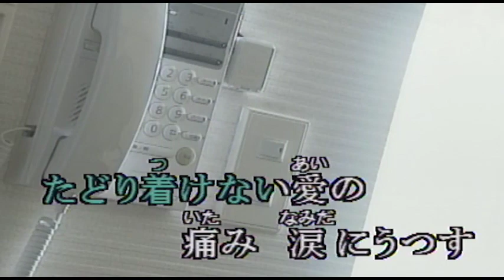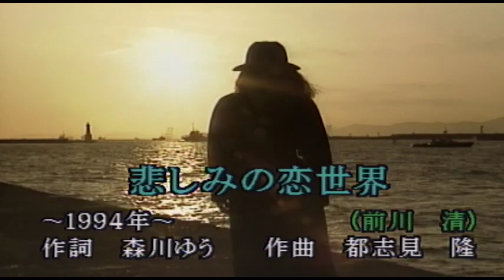（カラオケ） 悲しみの恋世界 / 前川清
もえて悲しいくすり指に・・・
›1994年
›作詞：森川ゆう　　作曲：都志見隆

もえて 悲しいくすり指に
あつい ぬくもり そっと のこす
嘘と知ってて夢を誓って
ふたりだけの 恋世界 感じたい
違う女性が待ってる
せめて瞬間 忘れさせ
つよく抱かれるならば
あなたの二番目でいい
帰る場所を仕草で 見せて欲しくはないの
いつか無理な わがままきいて
そらさないで

泣いてさまよう 濡れた髪が
眠りさがして あなた 呼ぶの
嘘のしあわせ 夢で結んで
ひとりいやす 傷あとが逢いたくて
明日をつなぐいいわけ
はかない ため息になる
あなた呼び止めたまま
よりそい死ねるならいい
奪うことも出来ずに 遠いふたりに戻る
いつか胸で わがままきいて
「帰らないで」

せめて瞬間 忘れさせて
たどり着けない 愛の 痛み 涙にうつす
「帰らないで」